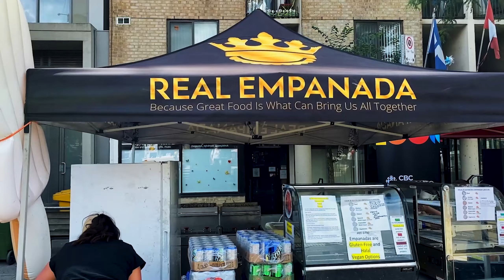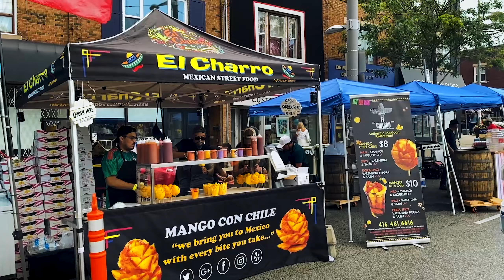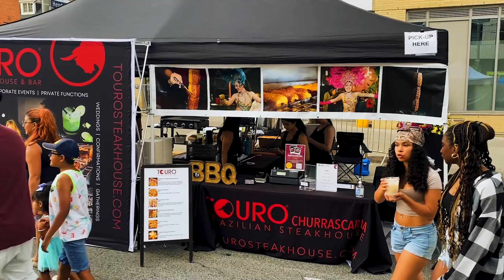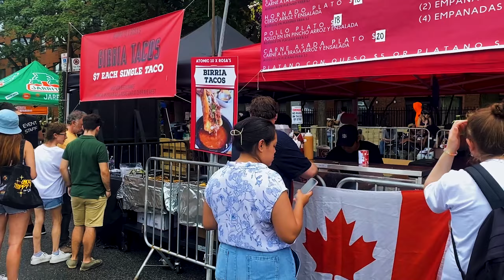TD Salsa on St. Clair 2024 - July 6, 2024 - Toronto, Ontario, Canada